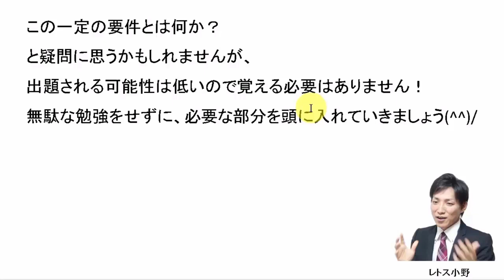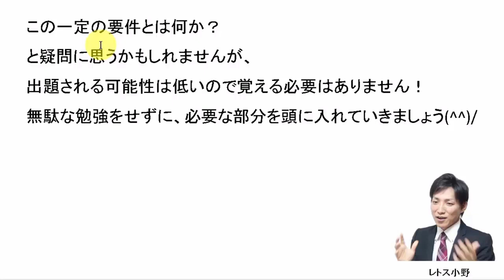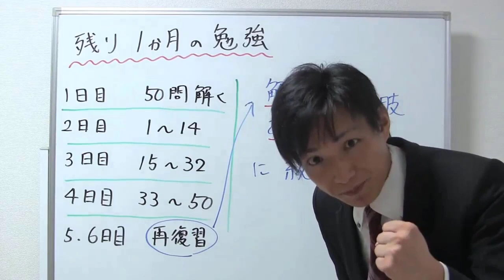【宅建過去問】9月23日の３問【レトス小野】宅建過去問解説